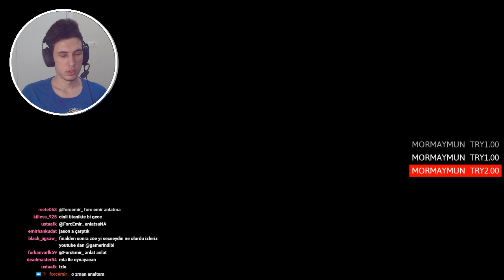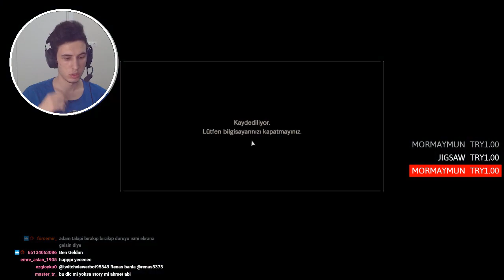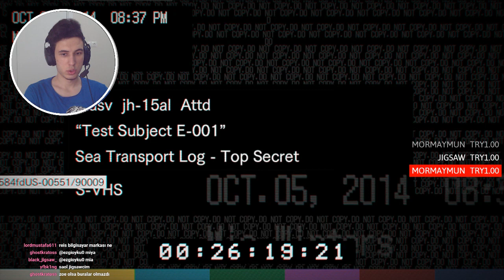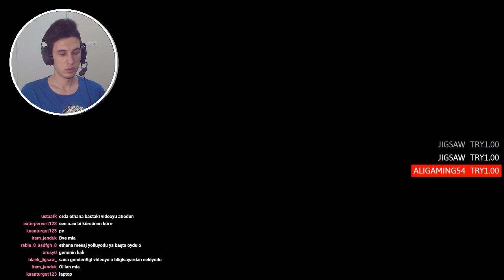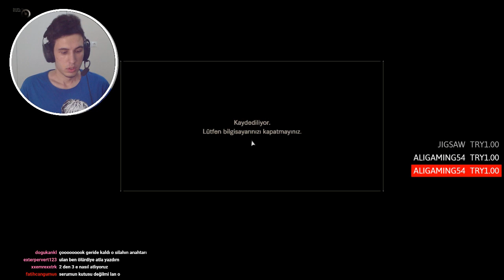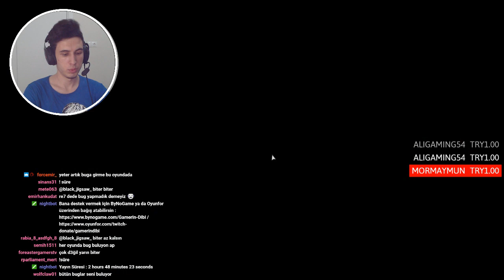İKİSİNİ DE DENE, TARAFINI SEÇ | RESIDENT EVIL 7 BIOHAZARD #6